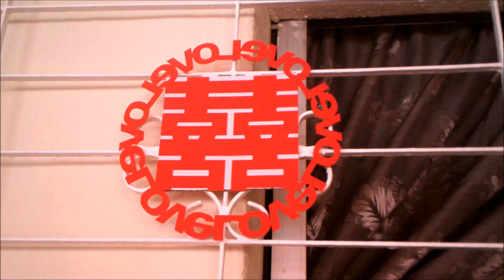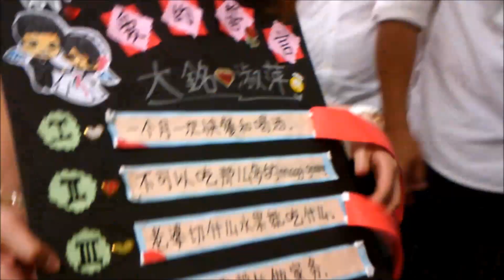A Malaysian Chinese Wedding: Rituals and Gate-Crashing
To Applez and Big Meng,

Let this be the beginning of a joyful and fulfilling journey together. May the future brings much laughter, growth and wonderful experiences.

Warmest Love,
JeJe

Track Listing:

1. Mitte - Heartbeat

2. Divite & Galactic Eye - Time Travel

3. Skylike - With You

4.  Cadmium feat. Jon Becker - Melody